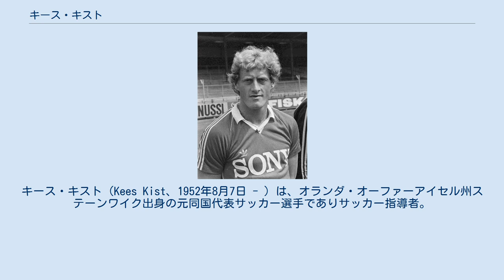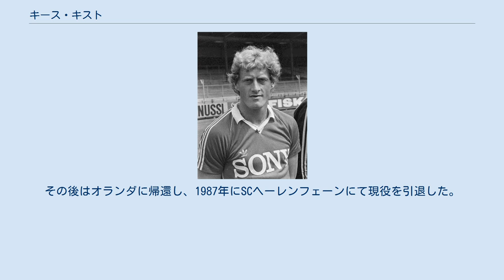キース・キスト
キース・キスト（Kees Kist、1952年8月7日 - ）は、オランダ・オーファーアイセル州ステーンワイク出身の元同国代表サッカー選手でありサッカー指導者。
現在はデ・テレグラーフのレポーターを務める。
 キストはSCヘーレンフェーンでキャリアをスタートさせた。
ヘーレンフェーンにはすでに甥のセースとトゥーンがプレーしていた。
ヘーレンフェーンを退団後、AZアルクマールに移籍した。
AZではストライカーとして活躍し、AZにおける公式戦歴代最多得点記録を持つ。
1976-77シーズンから1981-82シーズンにはオランダ3強に次ぐ4位の位置を4シーズンも達成する原動力になった。
1980-81シーズン、オーストリア人FWクルト・ヴェルツルやオランダ人FWピール・トルらと共にAZの初のリーグ優勝に貢献した。
キストはオランダ屈指のストライカーでもある。
1978-79シーズンにはエールディヴィジにて34得点を挙げ、オランダ人とした史上初めてヨーロッパ・ゴールデンシューを獲得した。
 1982年夏、パリ・サンジェルマンFCに移籍した。
1シーズンのみの在籍だったが、34試合で12得点を挙げた。
翌シーズンは同じくフランスのFCミュルーズに移籍し、10得点を記録。
フランスでも高い得点力を持つことを証明した。
その後はオランダに帰還し、1987年にSCヘーレンフェーンにて現役を引退した。
また、キストはエールディヴィジで通算212ゴールを記録している。